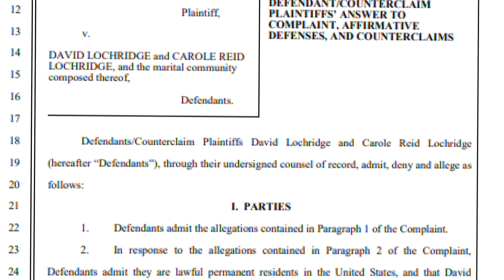Committee chair warned Titanic submersible CEO of 'very risky' path being taken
The safety of the Titan submersible that went missing near the Titanic's wreckage in the Atlantic Ocean was previously challenged in U.S. District Court.

Court documents show that a former employee sued Everett-based OceanGate in 2018 claiming he was wrongfully terminated after he pointed to the “potential danger to passengers of the Titan as the submersible reached extreme depths."

That case was settled outside of court.

Earlier in 2018, a letter of concern from the Marine Technology Society Committee on Submersibles was drafted but never sent to CEO Stockton Rush. William Kohnen, who is the chair of the committee, wrote the letter and did have a phone call with Rush.

"As your brothers in arms in this industry, we think this is very risky, the path you're taking,” Kohnen recalled saying.

Kohnen said there are no laws requiring a submersible to be certified and the Titan was not going through that process.